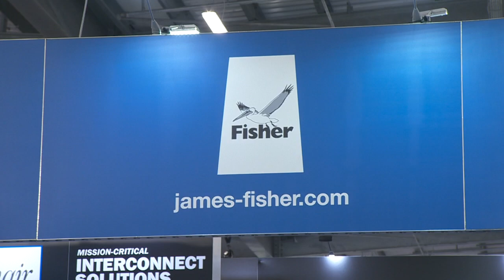James Fisher & Sons plc at SPE Offshore Europe 2019